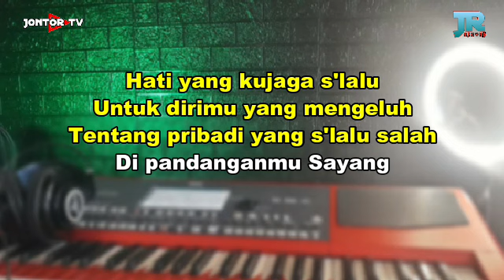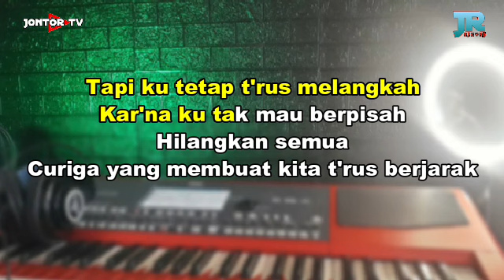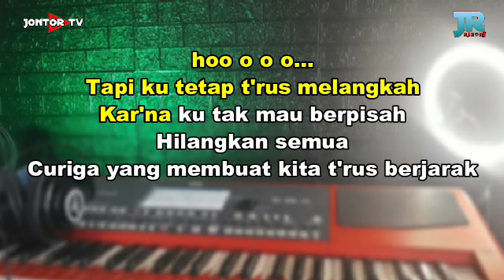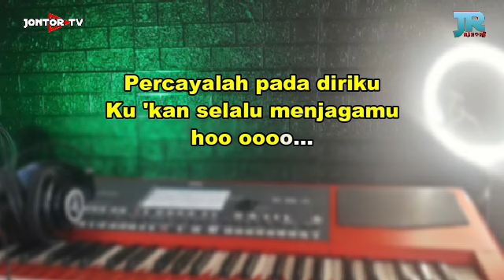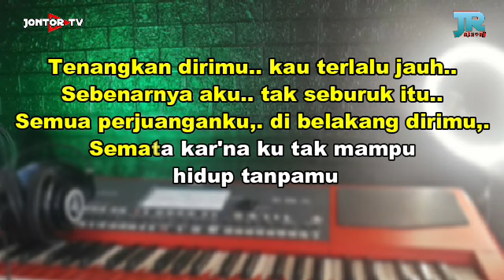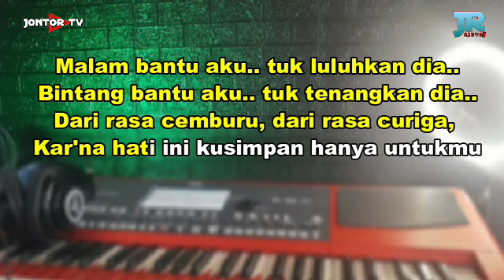SEMATA KARENAMU Karaoke Koplo Nada Cowok - Malam bantu aku tuk luluhkan dia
Semata karenamu happy asmara
SEMATA KARENAMU Karaoke Koplo Nada cewek - Malam bantu aku tuk luluhkan dia

SEMATA KARENAMU Karaoke Nada Cewek - Mario G klau semata karenamu karaoke

MARIO G KLAU - SEMATA KARENAMU KARAOKE Nada Cowok Nada Rendah - malam bantu aku tuk luluhkan dia

Hati yang kujaga slalu
Untuk dirimu yang mengeluh
Tentang pribadi yang slalu salah

Tapi ku tetap trus melangkah
Karna ku tak mau berpisah
Hilangkan semua
Curiga yang membuat kita trus berjarak

Karna hati ini kusimpan hanya untukmu

Semata karna ku tak mampu hidup tanpamu

Ho uh oh tapi ku tetap trus melangkah

Ho oh uh

NOTE : MOHON MAAF JIKA ADA KESALAHAN PENULISAN KATA/LIRIK/KURANG PAS